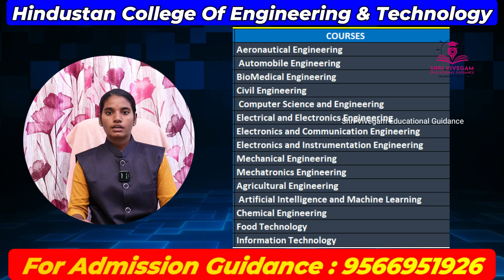Hindusthan College of Engineering and Technology Review 2025 | Fees | Placements | Courses | Cut Off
**Welcome to Hindusthan College of Engineering and Technology! | Your Pathway to Excellence in Engineering Education**

In this video, explore **Hindusthan College of Engineering and Technology**, one of the leading institutions in India for quality engineering education. Whether you’re considering undergraduate or postgraduate programs, Hindusthan College of Engineering and Technology offers a comprehensive academic experience, modern infrastructure, and strong industry connections to help you build a successful career.

Learn about the state-of-the-art facilities, experienced faculty, top-tier research, and industry-focused training that make Hindusthan College of Engineering and Technology a preferred choice for aspiring engineers. Watch as we dive deep into the various engineering courses, campus life, and placement opportunities at this renowned institution.

**Why Choose Hindusthan College of Engineering and Technology?**
- Industry-oriented engineering programs
- Excellent faculty and mentorship
- High placement rates with leading companies
- Advanced labs and cutting-edge technology
- Active student clubs and extracurricular activities
- Focus on innovation and research

If you’re passionate about engineering and want to be part of an institution that empowers students to reach their full potential, Hindusthan College of Engineering and Technology is the perfect place for you. Watch this video for an inside look at the opportunities and experiences awaiting you!

hindusthan college of engineering and technology fees structure pdf
hindusthan college of engineering and technology review
hindustan college of engineering and technology ranking
hindustan institute of engineering technology rankings
hindusthan college of engineering and technology(autonomous)
hindusthan college of engineering and technology nirf ranking 2024
hindusthan college of engineering and technology nirf
hindusthan engineering and industries
hindusthan college of engineering and technology last year cut off
hines engineering jobs
hindusthan engineering & industries limited photos
hindustan institute of engineering technology kanchipuram
hindustan college of engineering and technology
hindustan college of engineering
hindusthan college of engineering and technology logo
hindustan college of engineering and technology logo
hindusthan college of engineering and technology nirf ranking 2023
hindustan college of engineering and technology location
hindustan college of engineering and technology coimbatore location
hindusthan college of engineering and technology malumichampatti
hindusthan college of engineering and technology mba fees
hindusthan college of engineering and technology mca fees structure
hindustan college of engineering and technology mathura
hindusthan college of engineering and technology news
hindusthan college of engineering & tech admissions 2024 apply